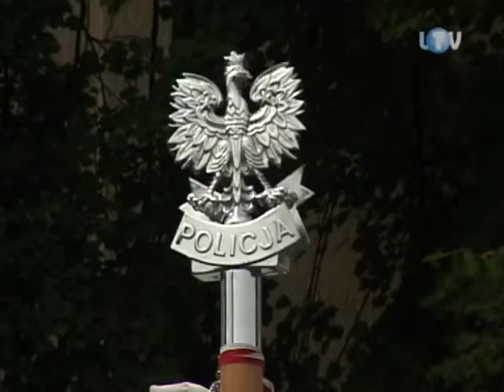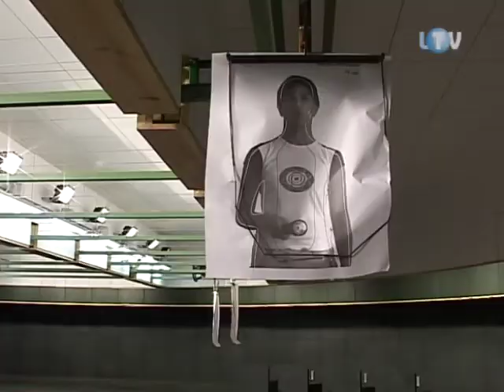LTV-20-07-2012_Święto ze strzelnicą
We wtorek w ramach obchodów święta policji swoją wewnętrzną uroczystość zorganizowało Centrum Szkolenia Policji w Legionowie. Dla legionowskiej szkoły ten rok był rokiem przełomowym. Chodzi tu przede wszystkim o kluczowa rolę, jaką centrum odegrało w organizacji Euro 2012.